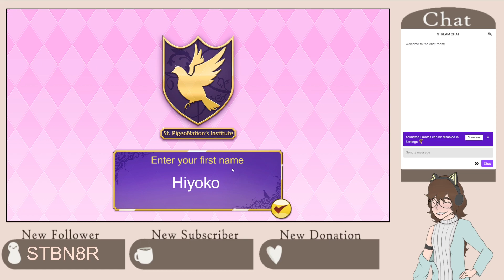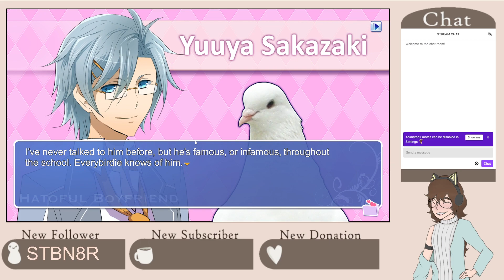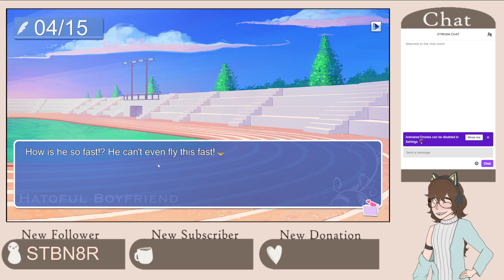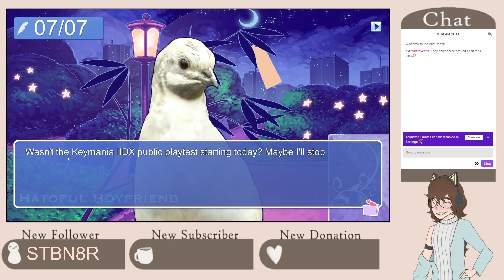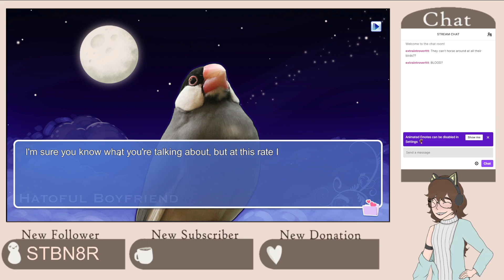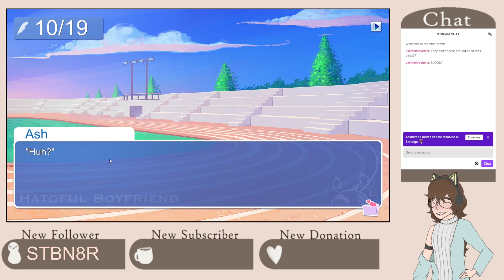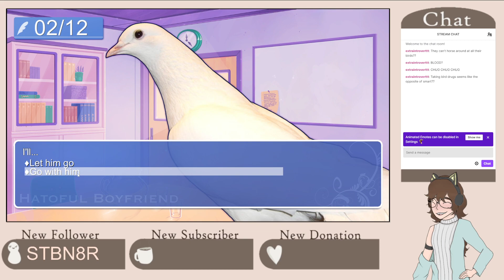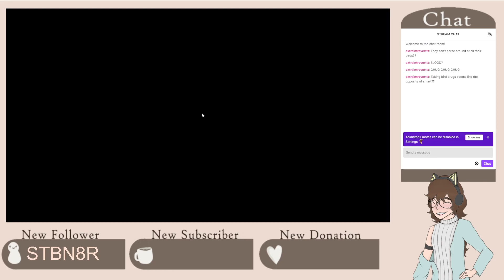Hatoful Boyfriend playthrough (Okosans route)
This was re uploaded from a stream off of twitch